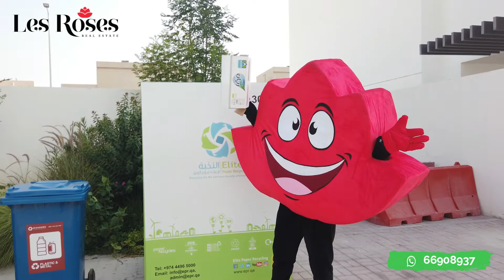Les Roses 3 Compound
Living in a permanent vacation style!

This luxurious complex features 5 bedroom villas with the most exquisite finishes and layout. Bright and adorned with balconies, a backyard, dedicated dressing room, this villa will fulfill the dreams of all members of your family.

Compound amenities:

1- Ultra-modern clubhouse

2- Swimming pool

3- Tennis court

4-Mini- Basketball court

5- Squash court

6-Ample outdoor games area

7-Fully equipped Multi-function room

8-Dance studio

9-Indoor Soft Play area for children

10-Indoor Gaming area

11-Minimarket

12-Full Facilities and Property Management

13- 24 Hours security

We will be delighted to welcome you at the time of your convenience for a viewing of our compound. Looking forward to meeting you soon!

66908937
33177783
50644491